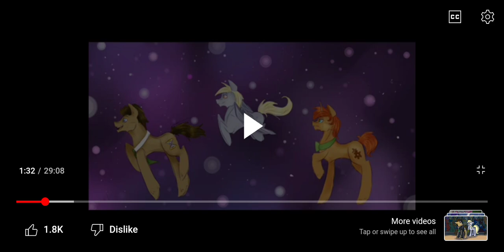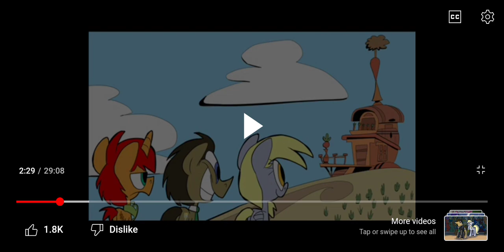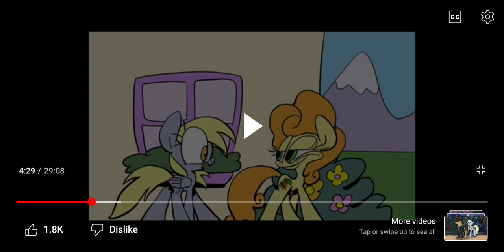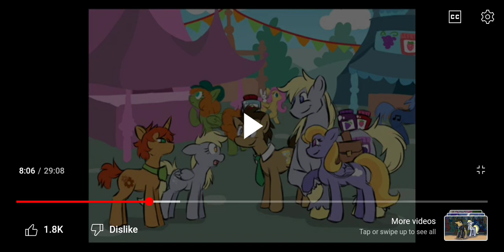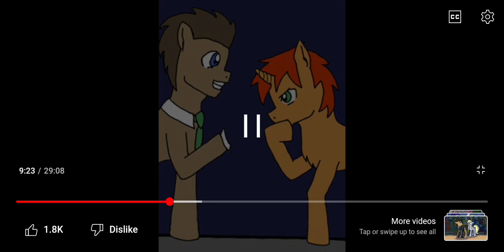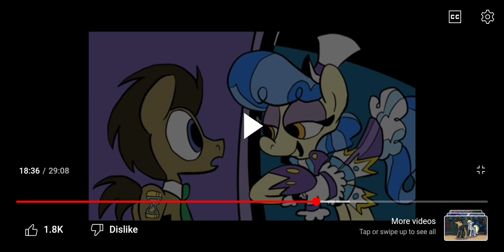The faithful return of Doctor Whooves and TIK TOK?! | Dr. Whooves and Ditz Episode 9 Part 1 Reaction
Gotta Love Tik Tok

Created by Ponies With Pockets Productions